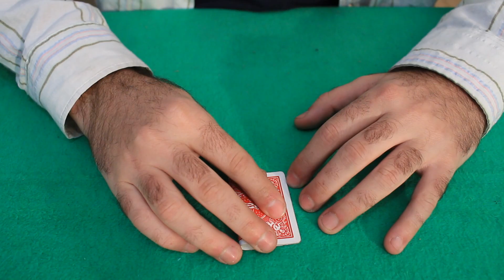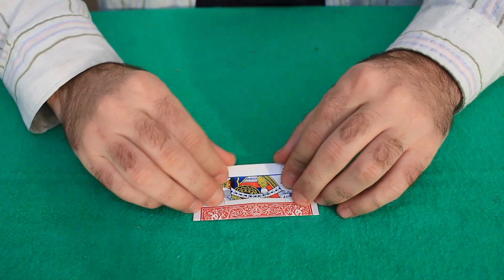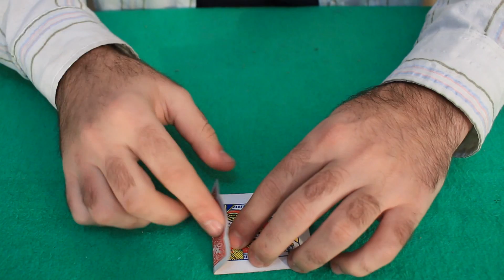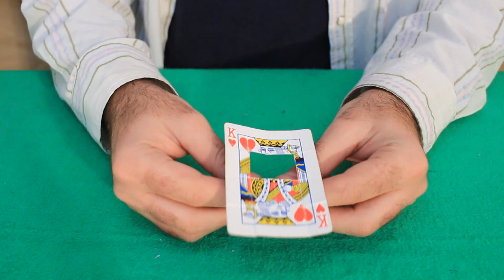La carta contorsionista │Magia fácil │Revelado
CREDITOS
Conducción y edición: Mario Vaira
Cámara y asistente de producción :Matias Sapor
Colaboración especial: Rosy Santos ::::::::::::::::CREDITOS::::::::::::::::­­
Colaboración especial➜Rosy Santos

::::::::::::::::APLICACION::::::::::::::::­­:
Myapp de Uno Para Todo, bajatelas ;)